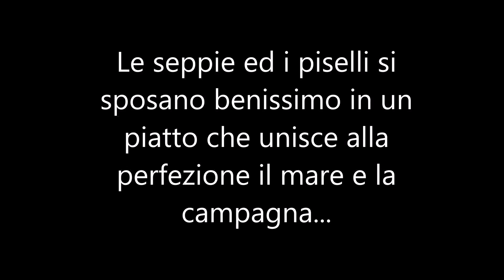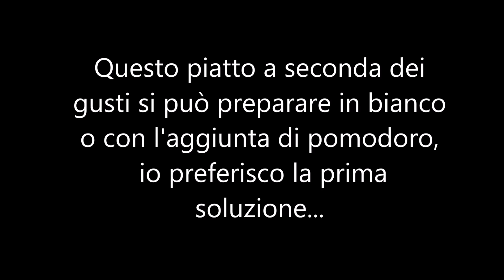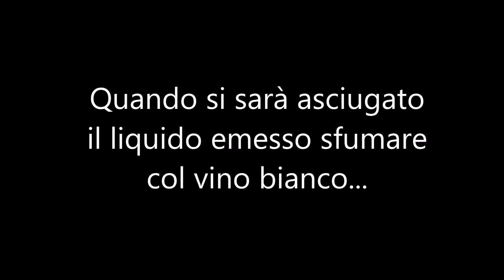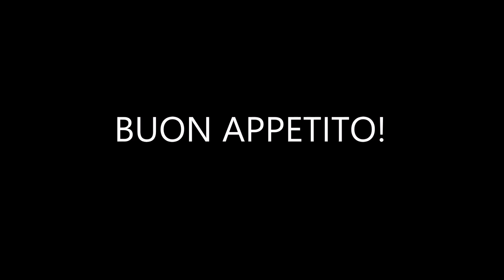Il mare in cucina: Seppie e piselli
Matrimonio perfetto tra il mare e la campagna!